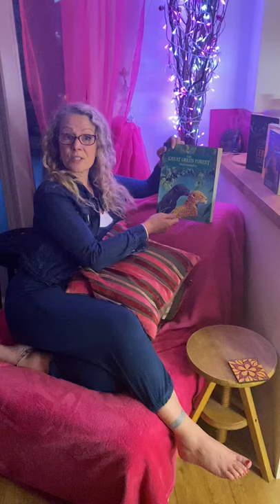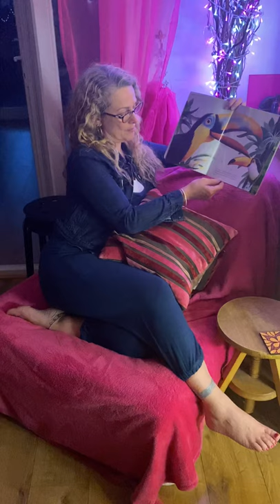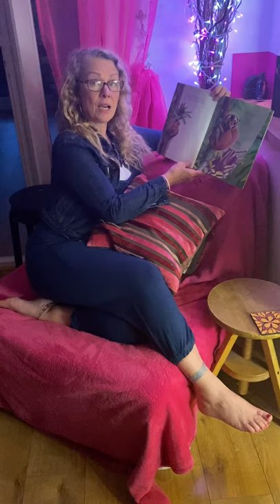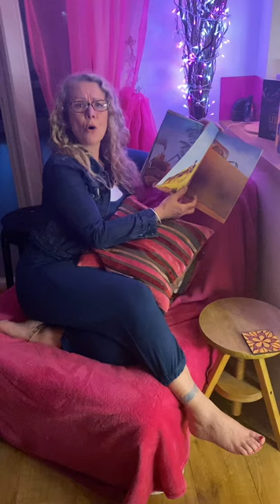The Great Green Forest by Paul Geraghty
Miss Dawson reading The Great Green Forest by Paul Geraghty